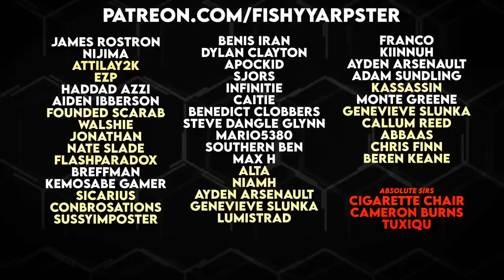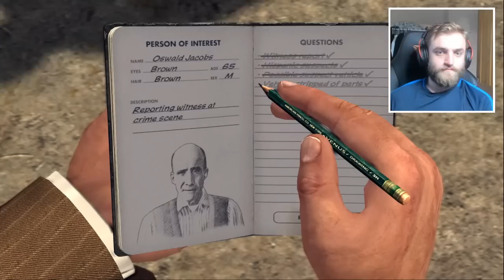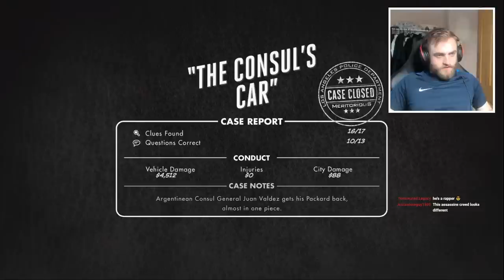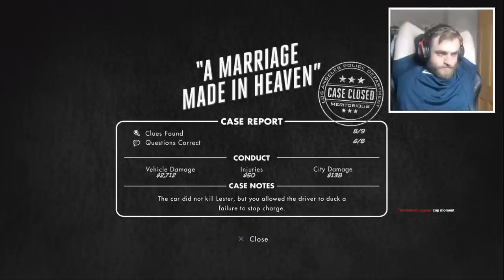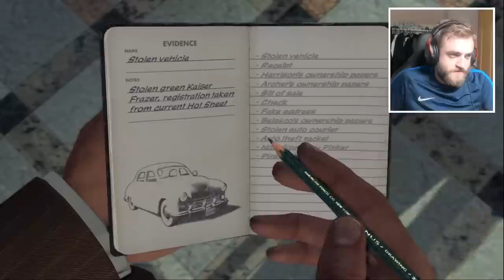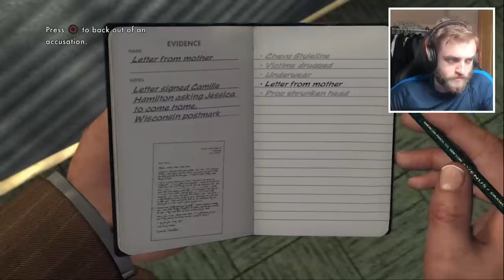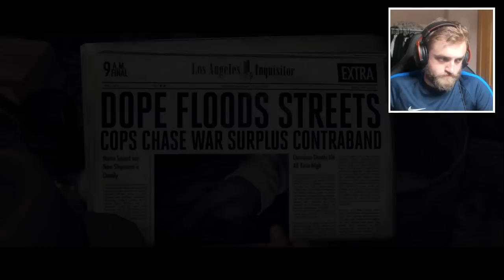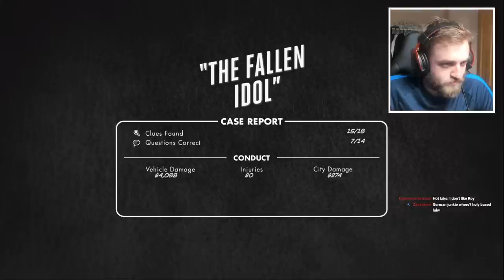L.A. Noire [LIVE] Playthrough - Part 2